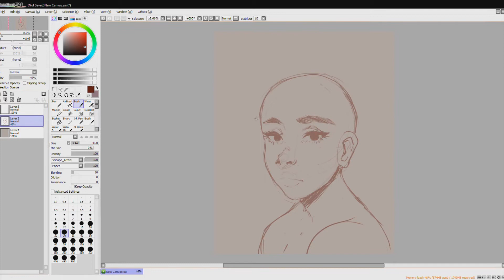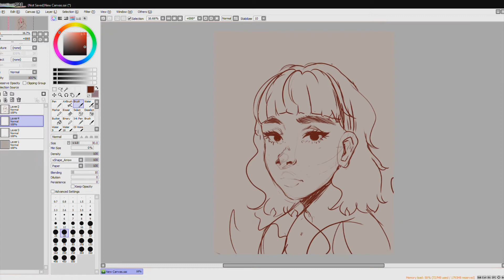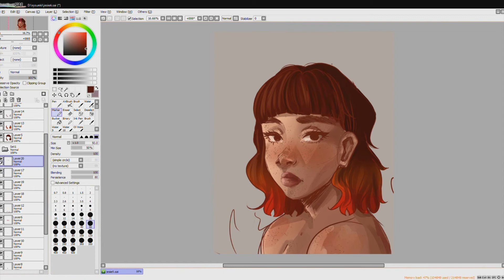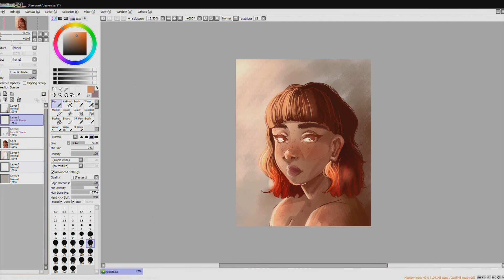#3 Speedpaint - "Fall"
Hi guys~
I have some kind of artblock and I'm trying to fight with it xD
This is a random doodle which I decide to record in the middle of sketching.
I pretty happy how the final version looks like, it's more realistic and I really like the colours^^

The program I use:
-Paint tool Sai